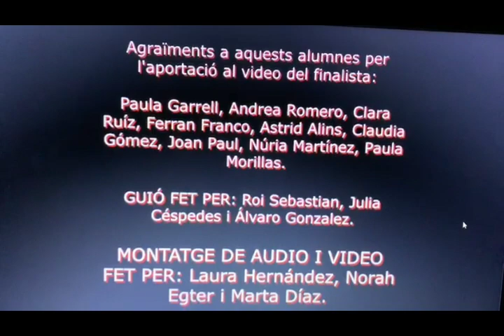VÍDEO ALUMNES FINALISTES 4t D'ESO juny 2020